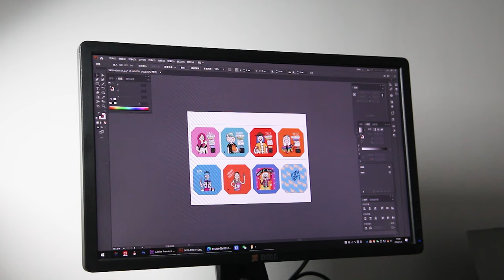How to Make Square 50x50mm(2x2“) Fridge Magnet Button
This is a Production tutorial for 50x50mm(2x2") fridge magnet button via Talent button machine

Device Used: SDHP-N3
Button Dimension: 50x50mm (2*2 inch)
Paper cutter: stand cutter

Available Dimensions (Moulds are not interchangeable, separate machines required):
- 50*50 mm
- 54*78 mm
- 65*90 mm
- 37*115 mm
- 54*120 mm
- 75*120 mm

Follow our Instagram to get more information on new products!
ID: talent_button_factory